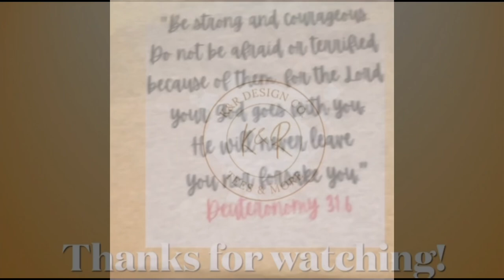Quick fix-How to remove pressing lines with sublimation!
I have found a quick and efficient way to help get rid of those pesky press lines from sublimation! As soon as you are finished pressing, just give a gentle stretch/ tug to the material...focusing on the press line area, and most of the time this will take care of the press lines! With some fabrics, like 100% poly, tug extra carefully because you can pull the fibers too hard an stretch the shirt (until washed and dried again). With 50/50 and 65/35 material, I have not had fabric stretching issues though.
If you are pressing other material like vinyl, screenprint, or DFT and get any lines, you can gently stretch as well, but be extra mindful of the design, as you don't want to mess it up from sitting on top of the fabric.
This method works amazingly for me!